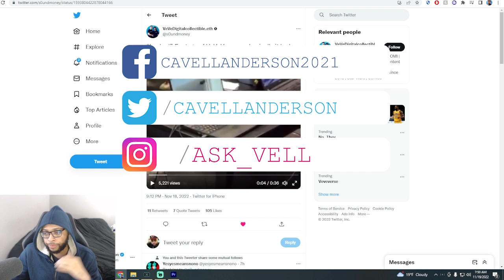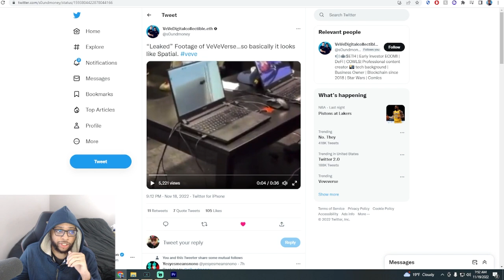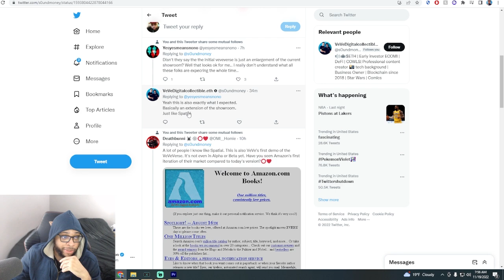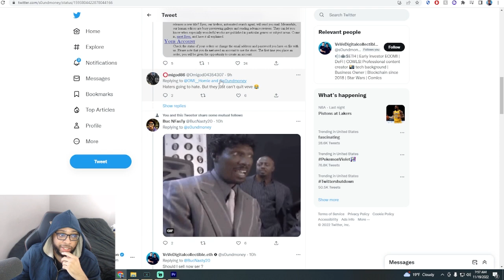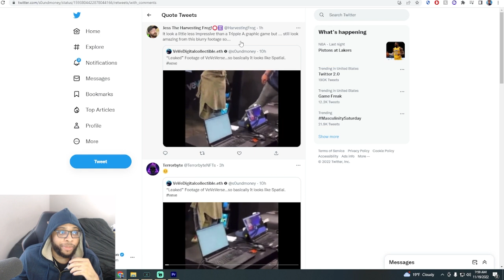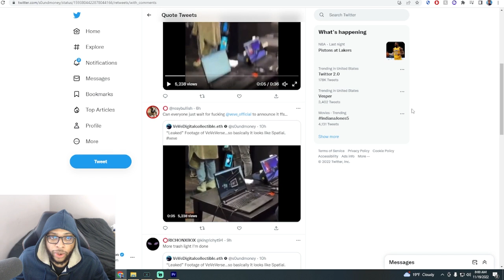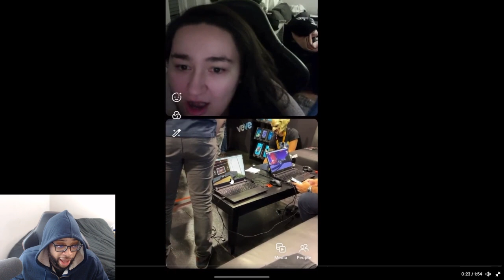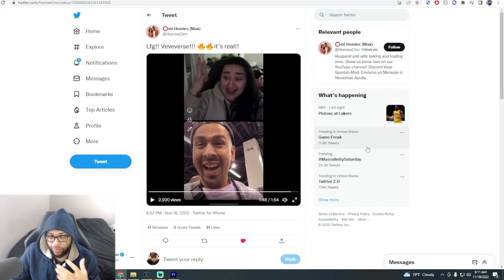VEVE VERSE DEMO LEAKED!!! HORRIBLE FIRST IMPRESSIONS & OMI TOKEN DUMPING AFTER ECOMI NFT VAULT 2.0!!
VEVE VERSE DEMO LEAKED!!! HORRIBLE FIRST IMPRESSIONS & OMI TOKEN DUMPING AFTER ECOMI NFT VAULT 2.0!! | Cavell Anderson

Protect Your OMI & Crypto Assets + MORE: